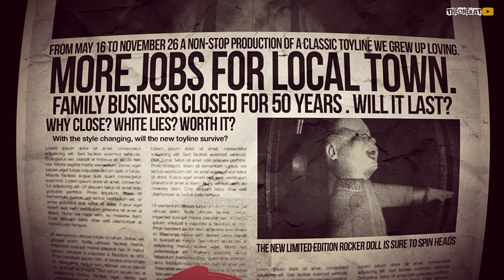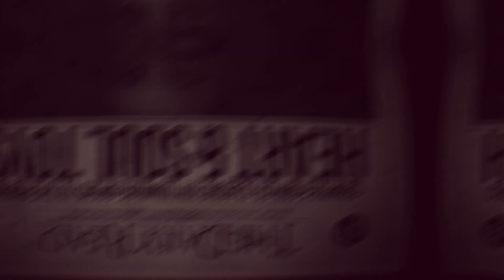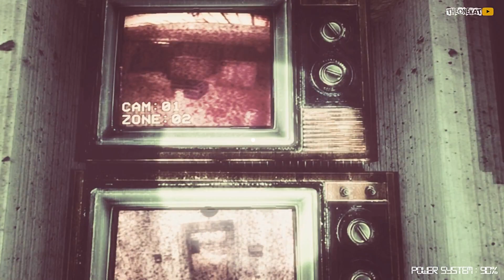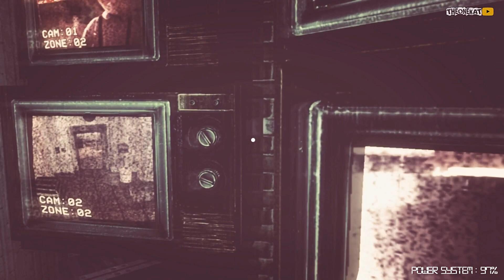КУКОЛЬНЫЕ УЖАСЫ ! ◉ The Dolls: Reborn